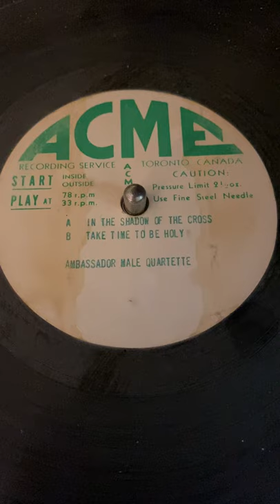1948 Ambassador Quartet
Roy & Gordon Upton, Tom Richardson & Gordon Lucas